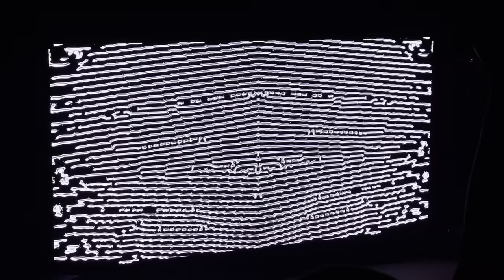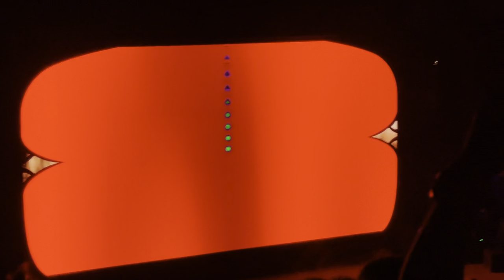Set Intro & Lattice + more - Tipper & Datagrama b2b Anti-Alias (VJ) (Bangers Night 2021 @ Red Rocks)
Nate C. Concerts is only one person, every video on this channel is recorded by just me with my phone (no extra equipment!)

I'M BACK, SPREAD THE WORD!!! I got 2 90 day strikes from my excision vids from kingdom that just expired, so I can finally upload again without fears of my channel getting shut down! For the future I will probably avoid uploading excision videos here all together, but I will upload all of my X clips on instagram! Y'all ain't ready for all the footage coming, stay tuned for videos from LOST LANDS, tons of red rocks shows (Tipper, GRiZ, Seven Lions, Alison Wonderland, Rezz, and more) and unique events (Voyd Caverns, Apashe b2b BTSM b2b Virtual Riot, and the cyclops rocks preparty B8B!) as I catch up through my summer (uploading the shows chronologically like always.) I've missed this channel and I'm happy to be back bringing y'all these memories again.

Footage from both nights of Tipper’s Red Rocks Takeover (with Detox Unit, EVAC, Bwoy de Bhajan (Beats Night) & Mickman, Resonant Language, & Frequent (Bangers Night)) will be posted here:

Filmed with an iPhone 12 Pro Max at Red Rocks in Morrison, CO on August 7, 2021